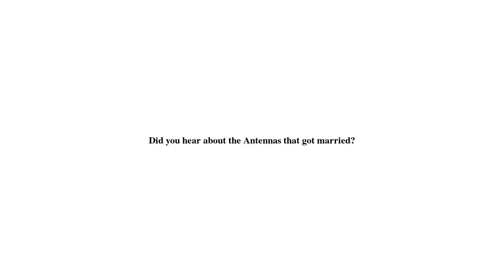Did you hear about the Antennas that got married?